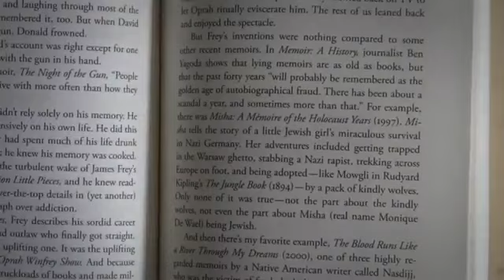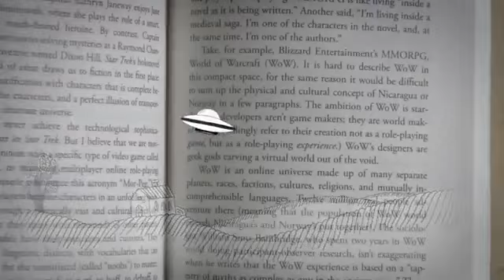Jonathan Gottschall: The Storytelling Animal